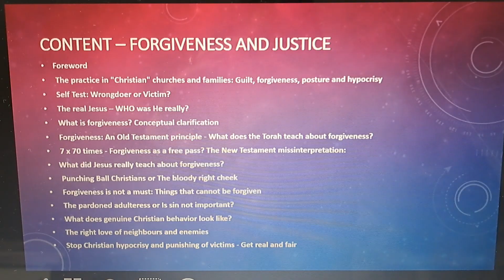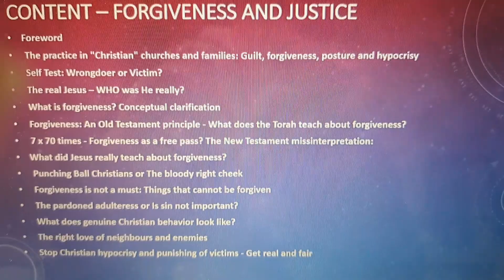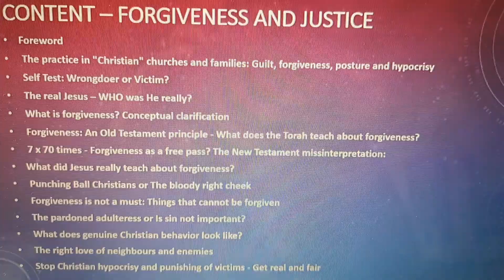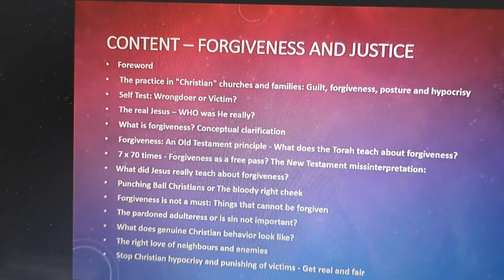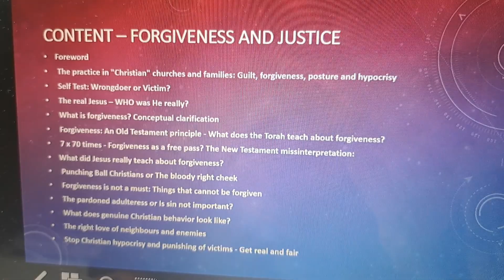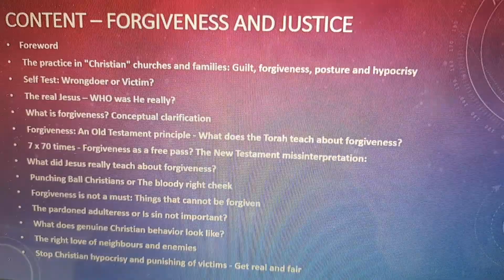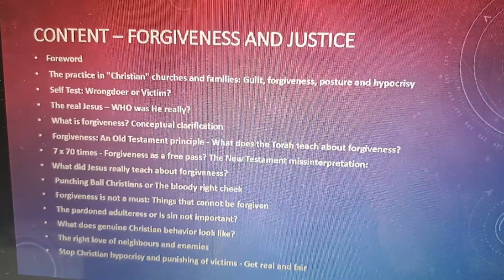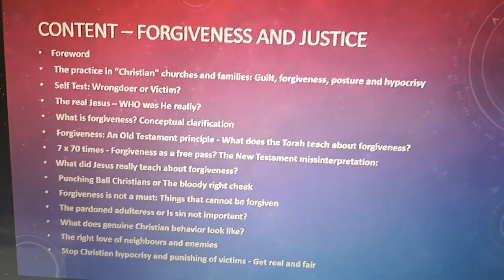FOR all VICTIMS: Forgiveness and JUSTICE - The Right Cheek Hits back! - Part 1 Forword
If you want to make a donation to me so that I can write  more and make more and better films on YT - please write, then I send you a link.
Thank you in advance for your gift!

You find the books in ENGLISH and GERMAN as ebook and paperback. The Title differs a little:
ENGLISH:
"FOR ALL VICTIMS: Forgiveness and Justice - The True Teachings of Jesus or The right CHEEK HITS BACK!"

GERMAN:
"Für alle OPFER: Vergebung und Gerechtigkeit - Die wahren Lehren von Jesus oder Die RECHTE Backe SCHLÄGT zurück!"

Read also the SMALL BOOK "The New God of Christians: Medicine, Phama, Vaxxes etc."

Specially as a Christian please respect the COPYRIGHT of this unique content. There is a BIG Commandment about it: "You shall NOT steal!"
Unfortunately, many teachers and preachers do not honor the true workers by correctly quoting and do not tell the source of their preachings but act if they themselves found out their content. Many "Christans" are thieves. This is one "fruit" of false doctrine. Get out there!
Jeshua protects this content Himself. So better do not mess with Him and do not provoke His bumerangs. If you take some things you should quote correctly and refer to my books and videos openly and clearly. It was not your time, your digging, your inner torture, your money that was spent for all of this. I even was hit a lot by the bad one who did not want that I find out all of this freeing knowledge and make it accessible for others. Jeshua protected me but it was hard enough.
Be CLEAR PURE TRUE 4 EVER!

Especially Be TRUTH yourself! Also against yourself if necessary.
I wish you TRUTH! This is the ONE that can make YOU free!

Picture from me.